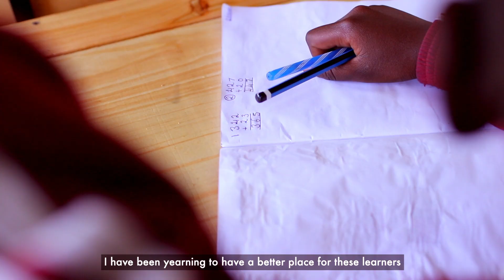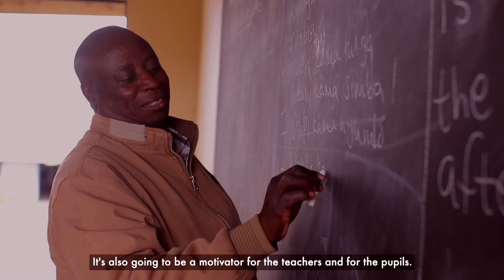Supporting Students in Nyandarua Through the Pamoja Initiative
Nyandarua students recently benefitted from new classrooms courtesy of the PamojaInitiative which sees Safaricom PLC staff partner with us for community projects of their choice.